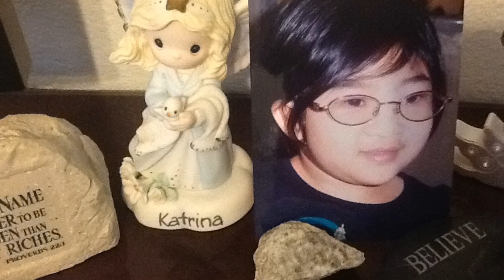Never Letting Go (original song)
A father's grief over his princess. Two years ago my daughter was transplanted. But the outcome wasn't . We fought with all of our might but she still didn't make it. Oh how I wish that all bone marrow transplants are 100%. We need money for research. thank you.
You have flown above my world
And seen the light we're told
But I scream your name at night
That I might meet you in the light
And hold you oh so tight
And never letting go

I'm never letting go
My baby I won't let you go

I've tried to adjust my life without you
But the pain overwhelms me
Baby what should I do
'Cause your memories
Slowly fades away
But I still think of you all day
And the beauty of your life.